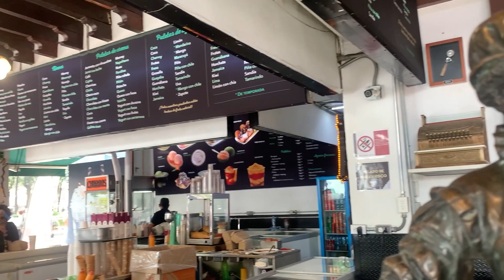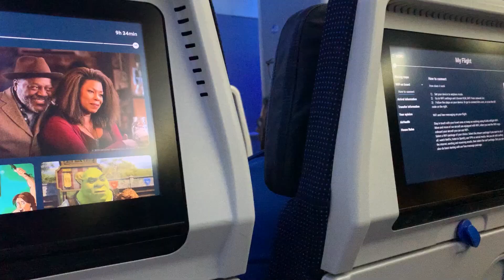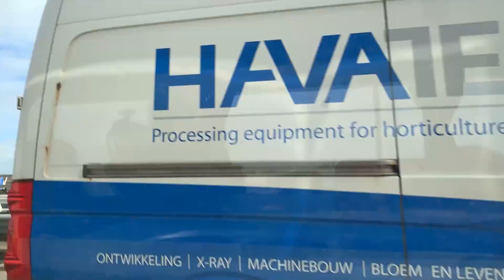I Traveled 6000 Miles To MEET My Boyfriend For The FIRST Time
I went to the Netherlands to visit the one and only @Grymm ! It was so much fun and we did a bunch of cool stuff